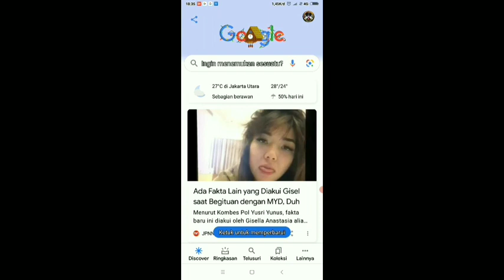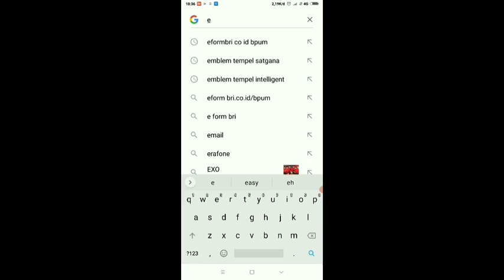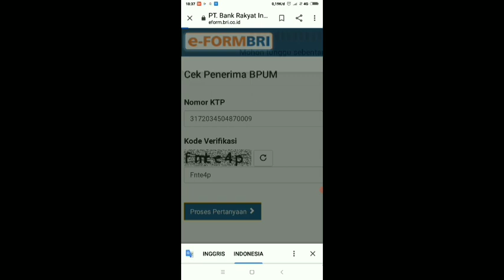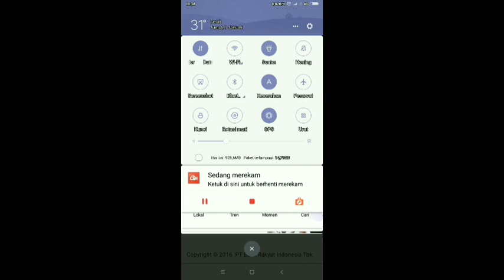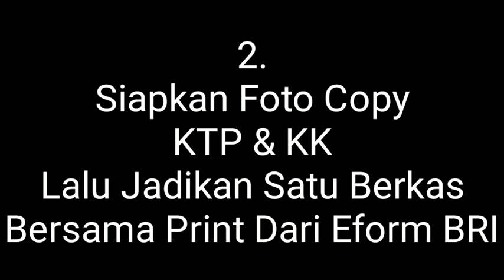BLT UMKM Di Perpanjang Di Thn 2021‼️ Cara Check Penerima BLT UMKM & Cara Pencairannya - Sebarkan ‼️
BLT UMKM Di Perpanjang Di Thn 2021
Cara Check Penerima Bantuan UMKM
Cara Pencairannya... ‼️

Bantu Sebarkan Informasi Penting Ini 🙏

Assalamu'alaikum

Bapak/ibu kami dari pendamping Sudin UMKM ingin menginfokan bahwa NIK bapak/ibu terdaftar sebagai penerima  dana bantuan BPUM UMKM Silahkan bapak/ibu datang ke bank BRI cabang terdekat untuk verifikasi dan pencairan hubungi Kantor BRI terdekat membawa :
- eKTP
- Kartu Keluarga (KK)
- Surat keterangan usaha dari RT RW
- Print bukti penerima dari eform bri yang tersedia dari Link
Dana di cairkan paling lambat sampai akhir Desember 2020

Terimakasih